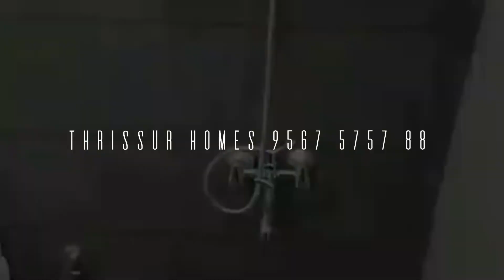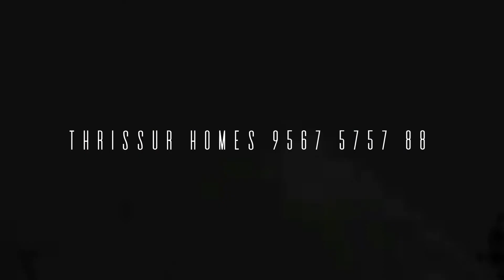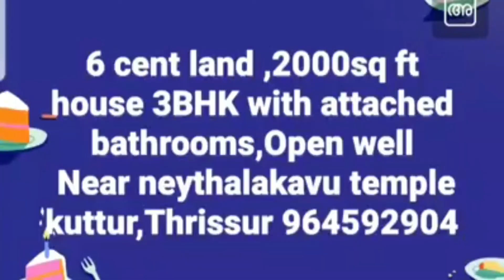For sale near punkunnam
For sale near punkunnam, thrissur

A magnificent 2300 sqft 4BHK house on 6 cent land, near neythalakavu temple Thrissur, Kuttur,
Open well , plenty water,tar road frontage,
Non flooded area,
2.5km to punkunnam